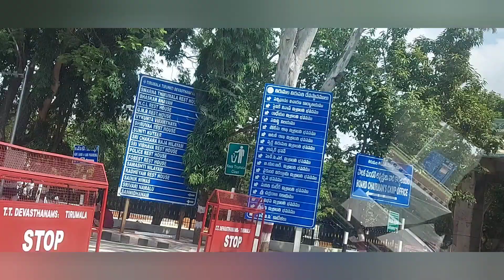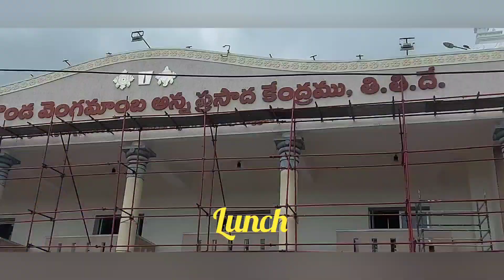Thirupathi trip@vlog-3 Thirumala ghat road🥳👌😍💃ఇంకా చాలా విశేషాలు🤷‍♀️lunch😋👌